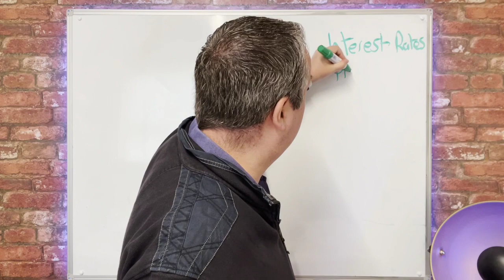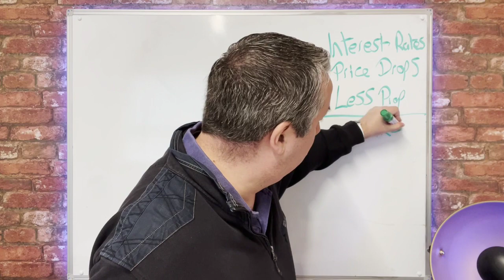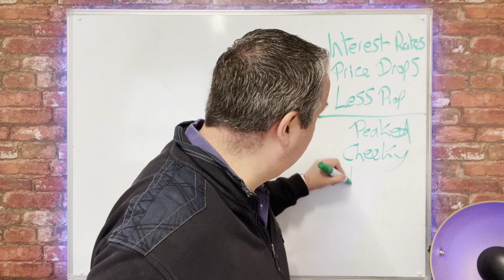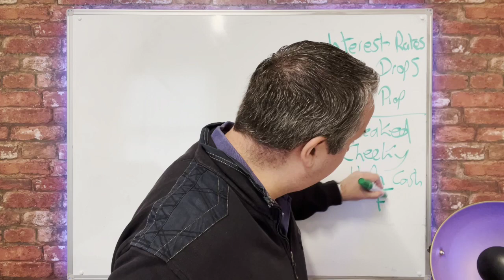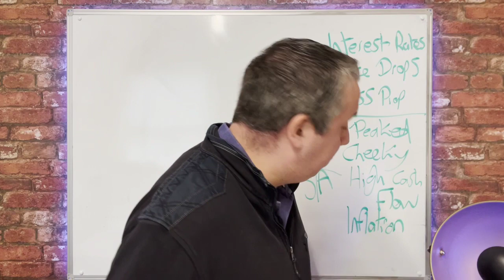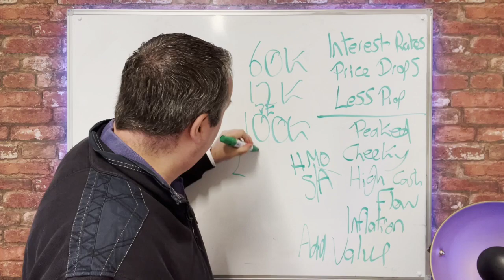Should You Buy A House Now Or WAIT Until 2024?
In this video, we'll explore the question of whether you should buy a house now or wait until 2024. We'll examine the current state of the housing market, including trends in interest rates and home prices, and discuss the potential benefits and drawbacks of buying a house now versus waiting a few years. Whether you're a first-time homebuyer or an experienced real estate investor, this video will provide you with valuable insights to help you make an informed decision about when to enter the housing market. So join us as we dive into this important topic and help you make the right choice for your financial future.